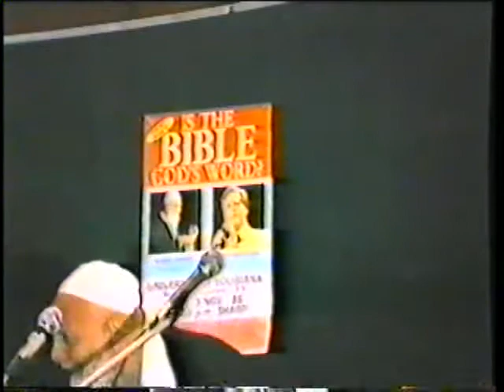Is The Bible God's Word? - Lecture In Abu Dhabi - Sheikh Ahmed Deedat (12/12)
Is The Bible God's Word? - A lecture by Sheikh Ahmed Deedat in Abu Dhabi, United Arab Emirates, on October 22, 1986.

Jesus (pbuh) prophesised that Propher Muhummed (pbuh) will be his successor. Sheikh Deedat quotes verses from the Christian scriptures to substantiate this fact, that Muhummed is the 'Spirit of Truth', guiding mankind into all truth.